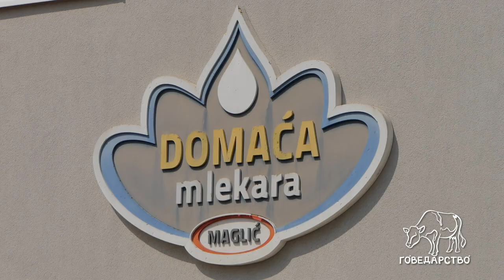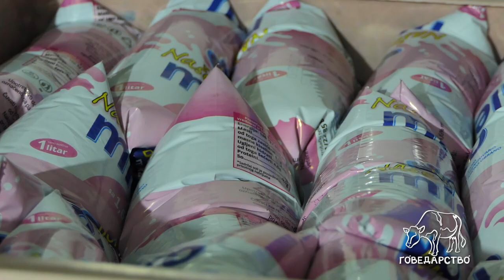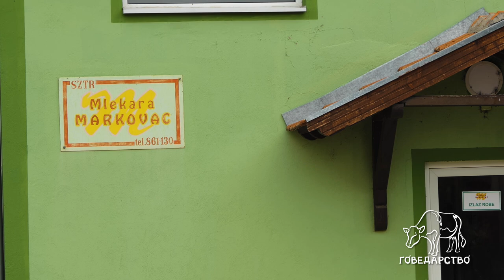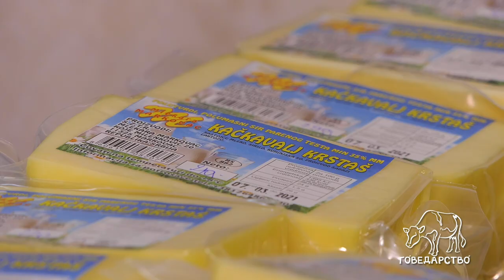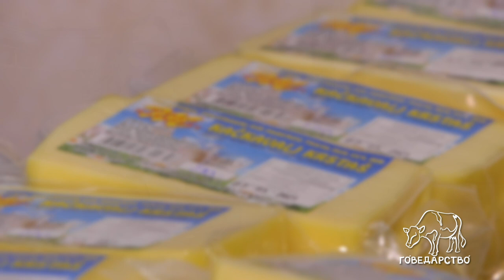Govedarstvo ep. 15 26.06.2023. Prerada mleka i proizvodnja mlečnih proizvoda